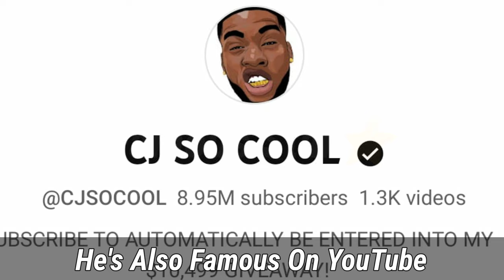Cordero James Brady (Cj So Cool) Lifestyle, Biography, Height, Girlfriend, Dating, Income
Cj So Cool is a popular YouTube star who makes entertaining videos for his millions of fans. He is known for his pranks, reactions, challenges, music and vlogs. He often features his family and friends in his videos, and sometimes collaborates with other YouTubers. He started his channel in 2014 and has since amassed over 8.9 million subscribers and over 2 billion views. He is also a rapper and has released several songs, such as “So Cool Anthem”, “GO” and “Salty”. He is based in Las Vegas, Nevada, and has four children: Camari, Leonidas, J’aaliyah and Karnation. He is currently engaged to Royalty Johnson, who also appears in his videos. Cj So Cool is one of the most successful and influential YouTube personalities in the world.